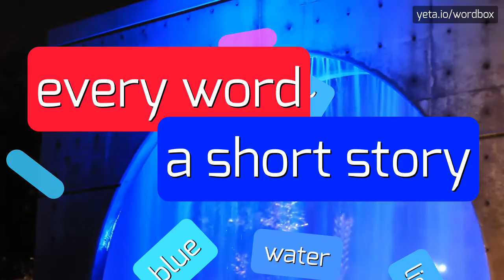GENETICO - HOW TO PRONOUNCE IT!?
Watch how to say and pronounce "genetico"!